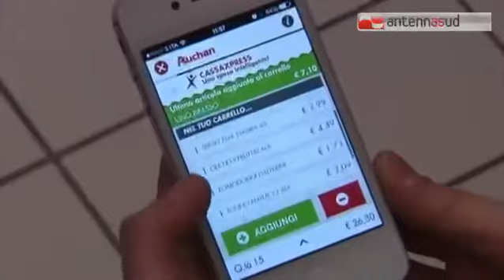TG 12.01.14 A Bariblu chiude l'ipermercato Auchan, 119 posti di lavoro a rischio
Il fatturato in calo, ampiamente al di sotto di quello ipotizzato per il 2014, 18 milioni di euro rispetto ai 40 preventivati, e i  consumi delle famiglie sempre meno incoraggianti hanno indotto la multinazionale francese Auchan a smantellare gli oltre settemila metri quadri del centro commerciale Bariblù, alla periferia di Triggiano, nel barese. Una doccia fredda per i 119 dipendenti ...